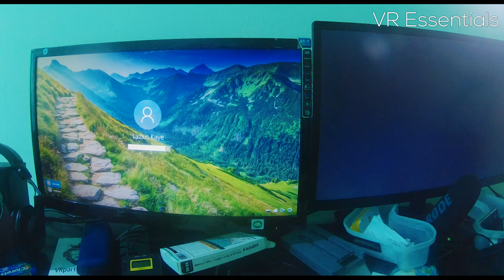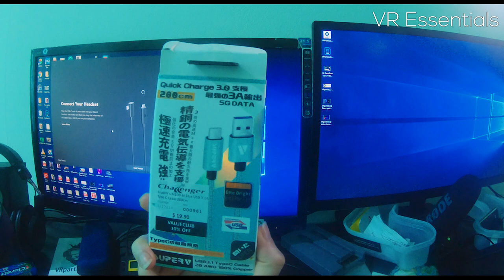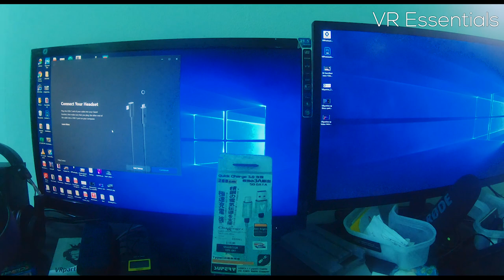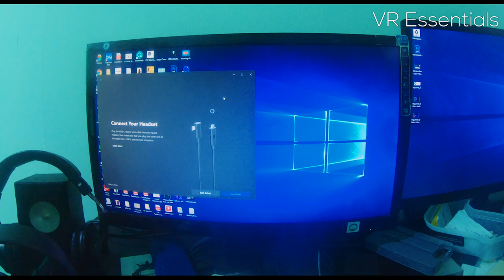USB 3.0 cable to Oculus META Link failed installation experience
I wanted to share what happens when you don't have the right cable required for this new awesome feature on the Oculus Quest.

Cable to avoid in the video SUPERV USB C to USB 3.0

4K HDMI cable